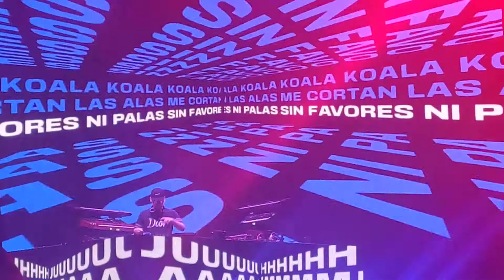BIZARRAP ELADIO CARRION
Música en directo en el boombastic festival de Benidorm 2022, buen show

Letra:

Primero la H, después va la U
Después va la M, la A-C-A-O
Soy de la H, no la de Travis
Yo tengo la salsa, flow Héctor Lavoe

Quieren que me escrache, dicen: ¡Ea, diache!
Pero Eladio nunca resbaló
Dicen que hablaron de mí, wow, qué raro
Pero primero dime quién te habló

Yo sigo fly, cómo vuelo
Congela'o, mira mi hielo, yeah
High, como el cielo
El dinero, de lejos, lo huelo

El dinero no duerme, so yo me desvelo
De tonto, no tengo ni un solo pelo
Me quieren coger de pendejo, me alejo
Yo les digo bye y nos vemo'

Yo soy bad boy, mami, como Ben Wallace
Ando con Dios, pero el diablo me jala
Con este piquete que no se iguala
Moñas que patean como fútbol de sala

Tengo a tu wife trepada en mi palo
Sí, como koala y no se resbala
No me ven volando, me cortan las ala'
Lo hice a pulmón, sin favore' ni pala', yeah

Todo' los días, todo el día
To' los días, tengo todo el día
Abuelito me decía
Que joseara to' lo', to' los día'

Estoy como Jordan con las seis sortija' (Jordan)
Tengo más cubanas que en Hialeah
No querían coro cuando no había
Son todos feka', pero yo sabía, yeah

Yo (yo)
Me jodí por to' lo que tengo
Así que tú (así que tú)
No me digas cómo vivir mi vida

Hay oro en mi cuello congela'o
(Frío, frío), yeah
Está to' hielo, frío de este la'o
(Damn), yeah

Esta movie que está' viendo es doble tanda
Blanco y negro, ustedes son oso panda
Medirte con Eladio, ¿quién te manda?
No te ofendas, pero no tengo agenda